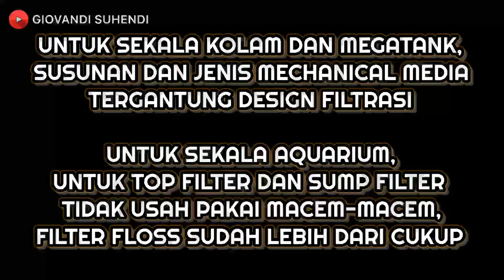#9 - BUSA FILTER AQUARIUM TERBAIK ADALAH...... - GALLERY IKAN PREDATOR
Busa filter aquarium terbaik ternyata adalah yang termurah. Di video ini kita akan bahas salah satu hal penting yang dapat membuat air aquarium untuk ikan predator atau ikan hias kalian bisa bening.

Dengan memiliki mechanical filtrasi yang mumpuni, kalian sudah satu langkah lebih dekat untuk mendapatkan air yang jernih untuk aquarium kalian

Prinsipnya, ga semua yang mahal itu pasti bagus, dan ga semua yang murah itu murahan.

Bisnis dunia aquarium ini adalah bisnis yang besar, dan kalian adalah target pasar nya.

Gw akan kasih tau hal yang wajib kalian ketahui mengenai mechanical media.

Ga perlu yang mahal untuk mendapatkan hasil yang maximal. Yang penting kita memahami kegunaan dan specificasi masing masing media yang kita gunakan.

Semoga bermanfaat